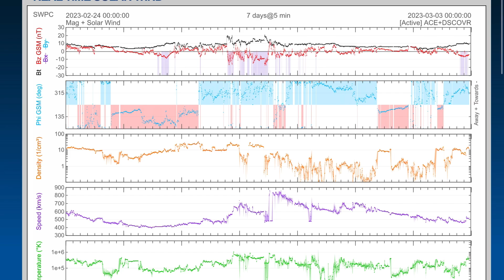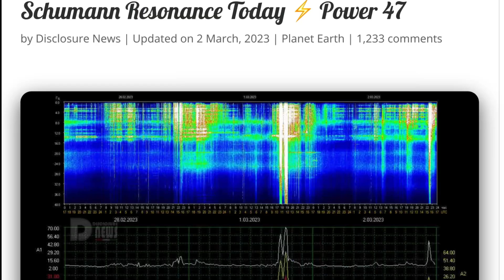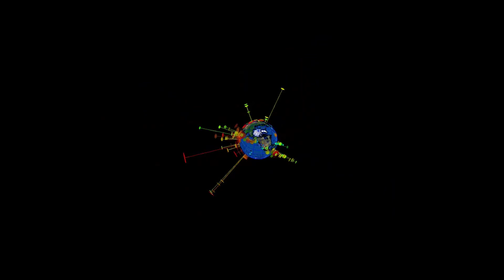6.5 Earthquake Vanuatu / WINTER STORM ONTARIO and United States TORNADO WATCH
6.5 Earthquake Vanuatu / WINTER STORM ONTARIO and United States TORNADO WATCH
March 2 2023
Moderate M Class Solar Flare Detected!!

5 Day not so normal World Weather forecast. Plus a look at spaceweather for today.